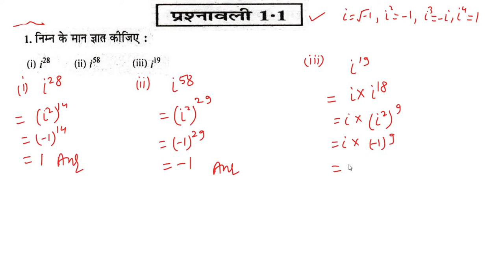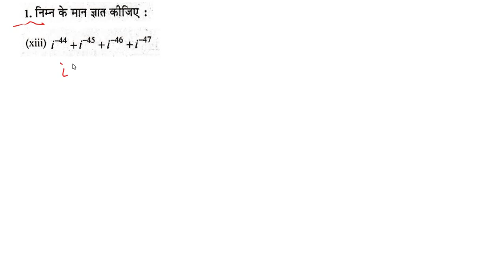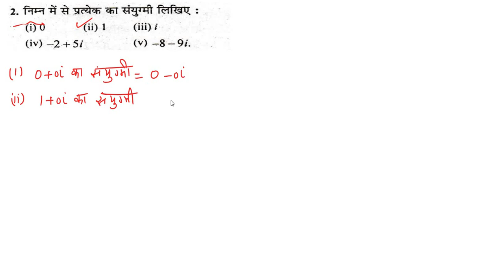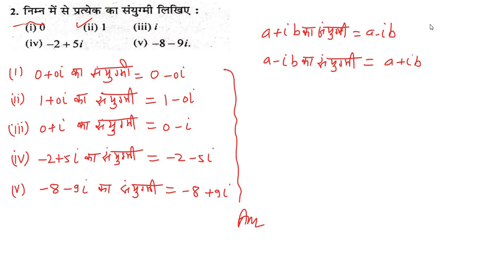कक्षा 11 गणित समिश्र संख्या भाग 3 complex numbers part 3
इस भाग में समिश्र संख्याओं के सयुगमी को लिखना बताया गया है